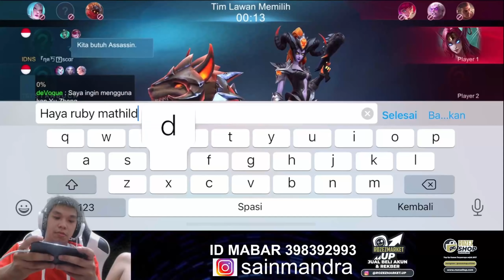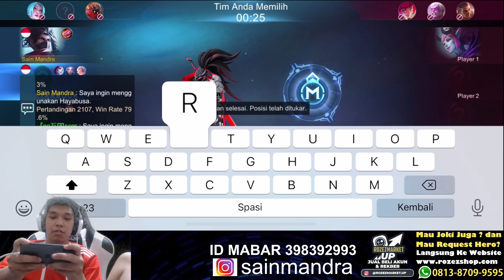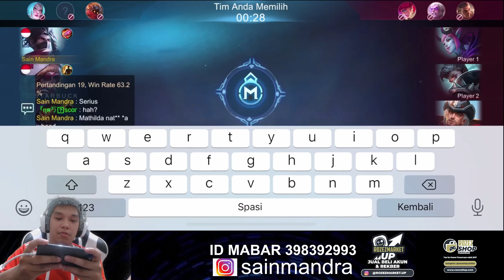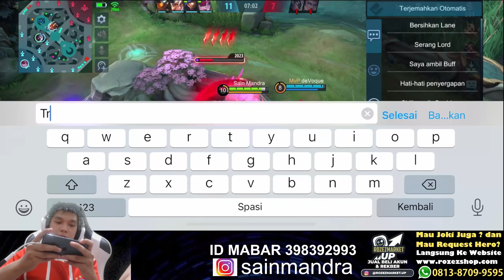KIRAIN SIAPA PAMER SKIN , TERNYATA TOP GLOBAL SUN ! YOUTUBER PAPIBANE ? Mobile Legends